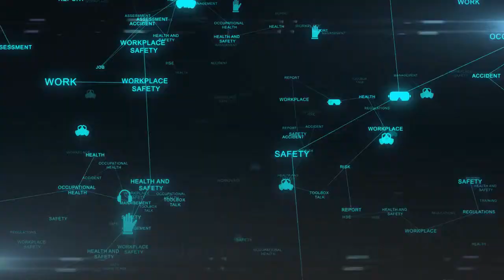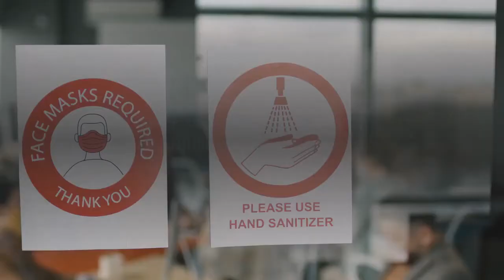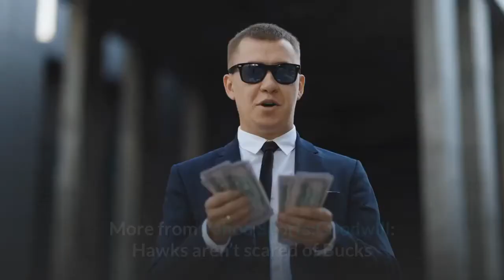Transgender runner CeCe Telfer unable to run Olympic trials due to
CeCe Telfer won the NCAA 400-meters in 2019, but cannot compete at the Olympic trials because of eligibility requirements. ( Rudy Gonzalez/NCAA Photos via Getty Images)CeCe Telfer, the first openly transgender woman to win an NCAA title, will not be allowed to compete at the U. S. Olympic trials in the 400-meter hurdles because she did not meet the World Athletics eligibility regulations, the Associated Press reported. Telfer entered the trials held in Eugene, Oregon, but was not allowed to compete based on the World Athletics guidelines released in 2019. The regulations require runners in international women's events between 400 meters and one mile to have testosterone levels below 5 nonomoles per liter for a span of 12 months. The regulations are associated with two-time Olympic gold medalist Caster Semenya, who has been fighting them for years. Telfer initially competed on the men's team at Division II Franklin Pierce. She took time off and came back to compete for the women's team, winning the 400-meter NCAA title in 2019.“CeCe has turned her focus towards the future and is continuing to train. She will compete on the national — and world — stage again soon,” Telfer's manager David McFarland said. USA Track and Field released a statement that read in part, via AP:“Following notification from World Athletics on June 17 that the conditions had not yet been met, USATF provided CeCe with the eligibility requirements and, along with World Athletics, the opportunity to demonstrate her eligibility so that she could compete at the U. S. Olympic Team Trials. According to subsequent notification to CeCe from World Athletics on June 22, she has not been able to demonstrate her eligibility."USATF also said in a statement that it, "strongly supports inclusivity and providing a clear path to participation in the sport for all, while also maintaining competitive fairness.“If CeCe meets the conditions for transgender athlete participation in the future, we wholeheartedly back her participation in international events as a member of Team USATF."Anyone competing in the Olympic trials must meet requirements for the U. S. Olympic team, which has to follow regulations set by World Athletics. Telfer was one of many openly transgender athletes attempting to compete at the Olympics. New Zealand weightlifter Laurel Hubbard was chosen by the country's Olympic Committee earlier this week, making her the first openly transgender athlete to compete at an Olympics. It has been met by criticism from competitors. More from Yahoo Sports:Goodwill: Hawks aren’t scared of Bucks or anyone elseThamel exclusive: Extent of potential ASU violationsJaguars preview: Is Meyer a shining light like Lawrence?